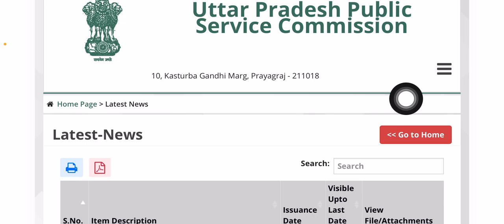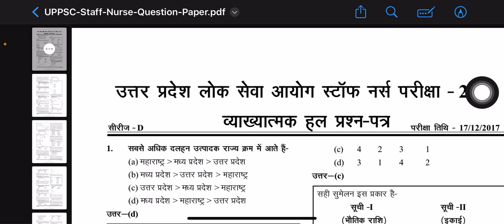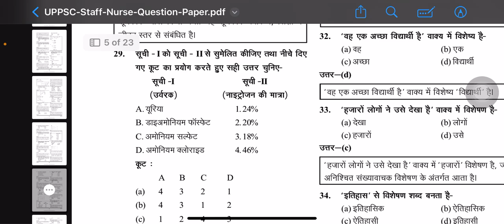Uppsc staff nurse recruitment 2023